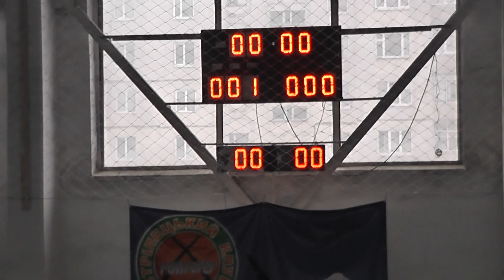Евеліна - Філтекс -Тетра-2 (1 тайм) 5 тур.